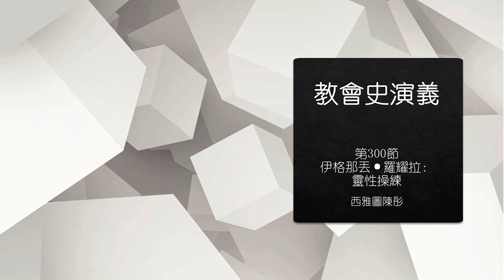【教會史演義】第300節 伊格那丟·羅耀拉：靈性操練